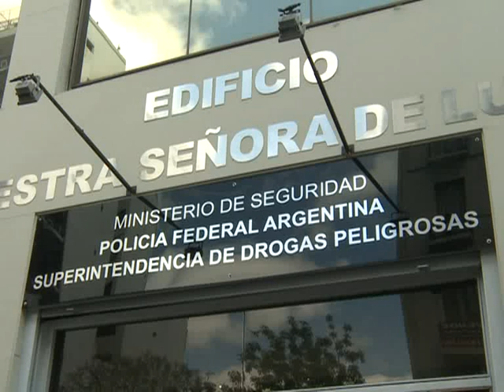Berni dijo que el colombiano detenido "es el narco más peligroso del mundo"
El secretario de Seguridad de la Nación, Sergio Berni, aseguró que el colombiano detenido anoche en Pilar, Henry de Jesús López Londoño, "es el narco criminal más peligroso y buscado del mundo".
Además, el funcionario nacional aseguró que su detención "es muy importante para el gobierno nacional" y dijo que el colombiano detenido "había ingresado al país a fin de año".